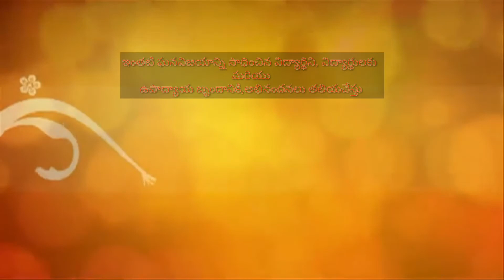Abhyaas school kothavalasa